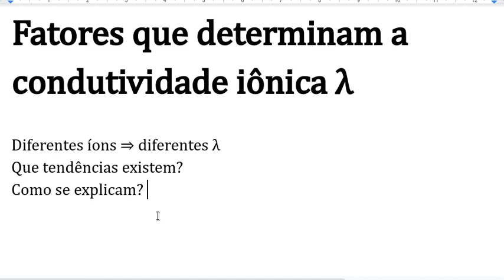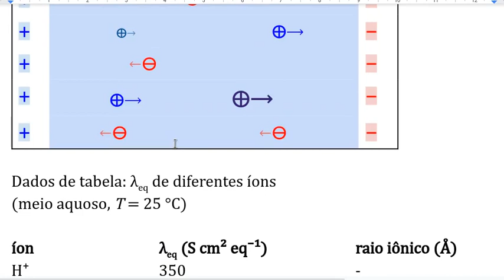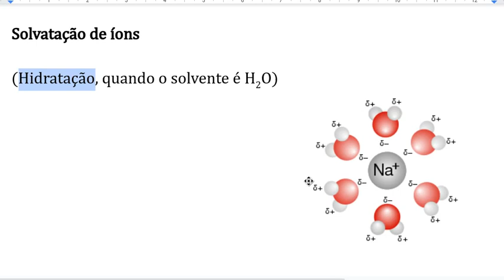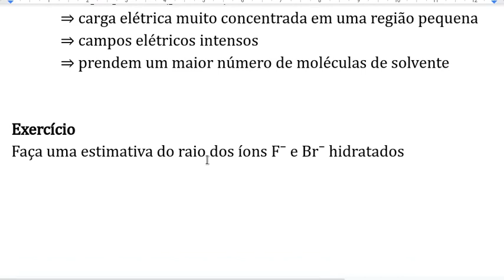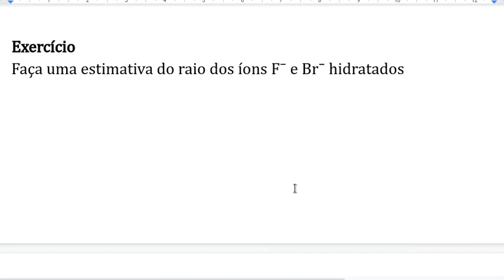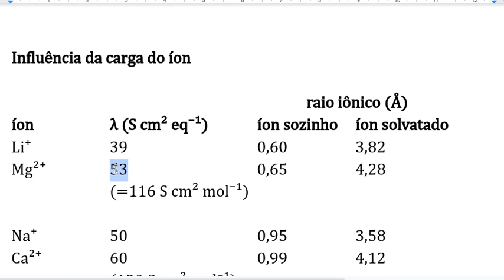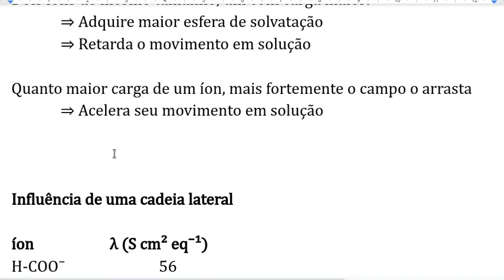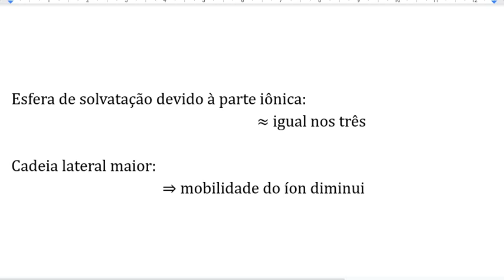Fatores que determinam a condutividade iônica λ